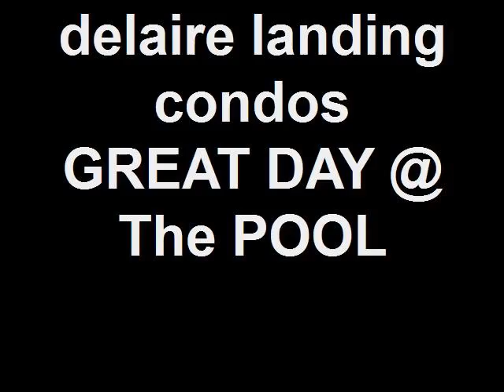delaire landing condos GREAT DAY @ The POOL